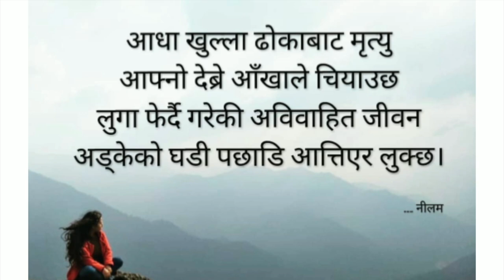Know your Artist: Powerful spoken poetry by Neelam Gurung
Neelam Gurung is Gangtok based songwriter, translator, stand-up comedian, entrepreneur, singer and a poet who writes prominently in Nepali language and narrates them equally good as she writes them.
She is an English teacher by profession who is currently working in Neil Tara Academy and holds the position of HOD for upper primary section in the institute. She has been writing since her school days in Paljor Namgyal Girls School and it was because of her love towards Nepali language that she completed both her BA and Masters in Nepali language from Harka Maya College of Education and Sikkim University respectively. She is also a former school Principal of Anne's House School, Burtuk.

This 28 years old multitalented artist has been best known as a poet by people in the hills. She writes both fiercely and fearless about things that the readers could hardly predict. Highlighting the ongoing stereotypical norms of the society specially in regard to women is unapologetically mocked down by this poet and also narrates them with the same passion as she writes it. Her poems like "Churot ra Keti manche", "Dear future sasu", "Aaris", "Garja timi"and many more speaks about women in different forms and in totally different roles. She would possibly be called a feminist but she denies it with her another brilliant work "Paso ma paray ko keta manche" where she has best described the plight of being a man in the society. Things which were never bothered to look upon. She enters into such depths and corners of life that we would perhaps not be able to make ourselves available for. She is also an excellent orator who exactly knows both the mode and the mood of the hour in the poem, story or whatever she reads. Her voice absolutely immerses into the feel of the poem taking her listeners along into the glorious moments.
She had been one of the performers in the live stand-up comedy show 'Hasais Katle' in Gangtok and had also been engaged as a singer of her recently released song 'Hah hah mallay'. She has penned down many lyrics for the popular bands from Sikkim being 'The nightmares and Arogya' to name some.

She has her own YouTube channel by her name 'Neelam Gurung' where she post her poetries and vlogs. Her works can also be seen in the instagram by the name 'Rhapsodist_11'. She had recently been acknowledged as 'Script reader' by the renowned Mr. Anmol Gurung of Mountain stories for reading the movie script of his upcoming film.

Talking about her journey as an entrepreneur, she owns a food home delivery service by the name 'Grizzly Bombs' which she herself had named. It is a dish that she had accidentally invented during the days of lockdown when she was into food vlogging on facebook.
Grizzly bombs is somewhat like koftas or manchurian balls with unique taste and ample of varieties to choose both from veg and non-veg categories. It had  been featured on Sikkim Chronical represented by Miss Neelam as one of the entrepreneurs.
She has represented our country India twice in Nepal as a poet and as a scholar. In Pokhara (through online mode) and in Bhojpur, post Covid 19 respectively. She was able to bag the second position in the Nepali poetry competition amongst the 82 participants from around the world. She has been performing on the stages of slam poetry events in Darjeeling, Kalimpong, Siliguri and Sikkim and has been associated with successful platforms like Publiknama, Cafe the twins, Acoustic Aakshar and Naach ghar.
She is also a freelance Nepali to English and English to Nepali translator who has worked for Delhi based company 'AMS'

Sushma production is overwhelmingly glad to present such an amazing artist who can do and is doing so much for the society. We believe that an individual like her should be very well appreciated and recognised by the people who are her own. She is a talented young woman who deserves to be acknowledged and appreciated.